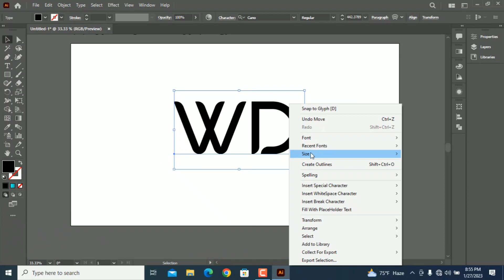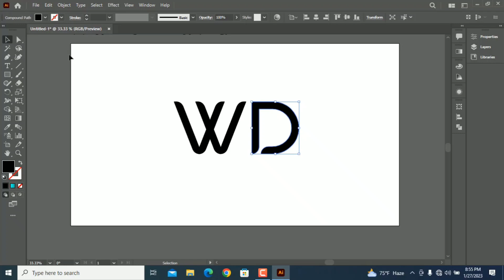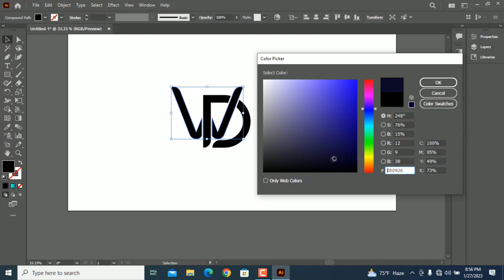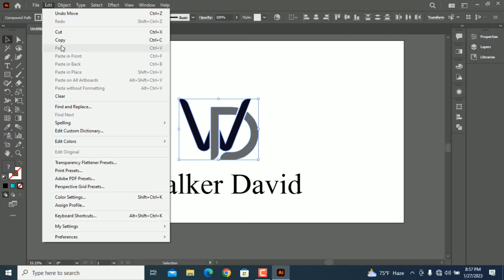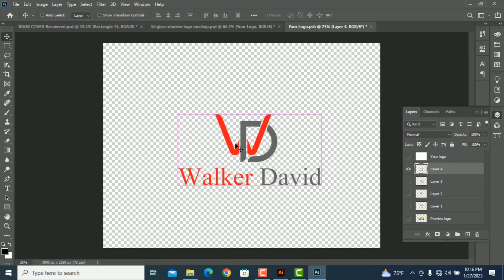WD Logo Design in illustrator | Logo design Tutorial